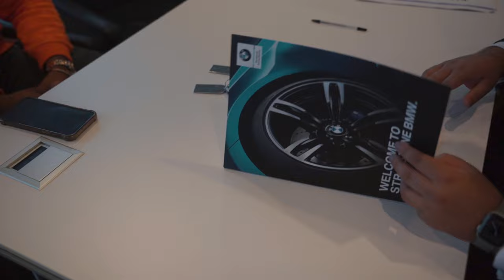Brand New 2023 BMW M3 Competition X-Drive | Collection Video 4K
I was asked to film a friends collection video for his Brand New 2023 BMW M3 Competition X Drive, one of the first few in the UK with the new LCI screen by BMW. This is the large full length display covering the drivers dash and centre console!

This spec has to be one of my absolute favourites, being in the best colour Brooklyn Grey and having the Extended Fiona Red Leather and Black interior! This car was ordered almost two years ago, and we were speaking about it way back then about doing a collection video, so was definitely well worth the wait! This M3 wont stay standard like this for long so keep up to date with the build, owners instagram below!

All photos from the shoot are on my Instagram @lukem.media!

G80 BMW M3 Competition X Drive LCI Screen M Performance G82 M4 Competition BMW M2 M3 M4 M5 Competition Car Wrap Supercars Brake Horse Power Audi RS6 Drag Race Loud Exhaust GoPro Hero 9 Black POV Driving Vag Racing Pretoria Wheels Fast Revving BHP Lamborghini Nissan GTR Porsche Carrera Sony a7iii Photography Photoshoot Lightroom Premier Pro Editing Drag Race 0 to 60 Supercar Show Supercar Meet Super Car Driver 4K Videography Tuning Cars Air Ride Bagged Low Rider Carbon Ceramic Brakes Modified Cars Stage 1 Brooklyn Grey G80 M3 New BMW M240i X Drive BMW M3 Drifting